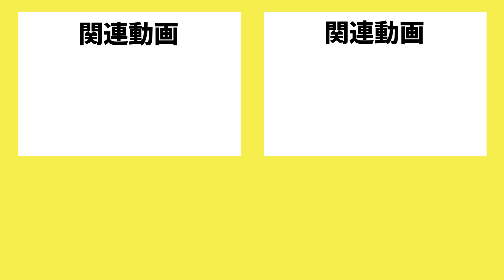【原神】シグウィンの服を【あつ森マイデザイン】 で作ってみた！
原神「シグウィン」の衣装を「あつ森マイデザイン」にて作ってみた。作り方紹介＆メイキング動画です。
倍速にして動画にまとめてみました。

（目次）
00:00 動画スタート
00:19 マイデザ製作開始
10:22 ドット絵の見本
11:20 完成披露
11:34 エンディング

※自作発言・コピーによる動画公開は禁止です
※配布に関してはリクエストが多ければ検討します

【配布ID一覧】
原神キャラ（フォンテーヌ編）